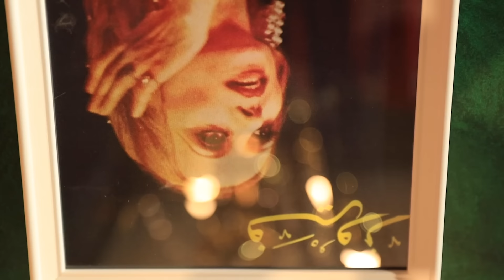عمر أبو الرب يكشف عن خلاف نارين بيوتي وأحمد أبو الرب وهل هو بعلاقة حب جدية؟ 🔥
بلا حدود - الحلقة 3

عمر ابو الرب يكشف عن رأيه حول خلاف نارين بيوتي وأحمد أبو الرب ومشاكل اليوتيوبرز مثل خلافه مع انس الشايب ومو فلوغز أو بيسان اسماعيل وغيث مروان خلال زفافه... فهل هي لزيادة المشاهدات؟
وما السبب وراء دخوله السجن وهل هو في علاقة حب؟؟
تابعوا المقابلة ولا تنسوا اللايك والشير والسبسكرايب لقناة مزاج!

Bela Houdoud - Episode 3
Omar Abu Rob is the new guest of Bela Houdoud with Rouhana El Hage where he tackles many subjects such as the conflict between Narins Beauty and his brother Ahmad Abu Rob and between Besan Ismail and Ghaith Marwan!
 ِAnd what about his love life? Is he in a serious relationship?